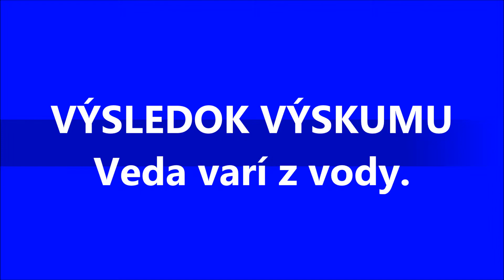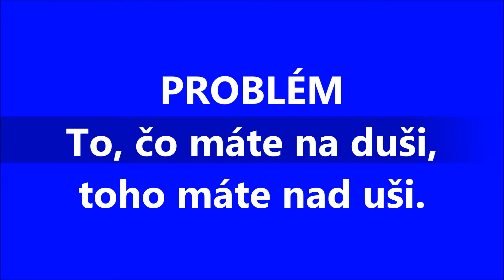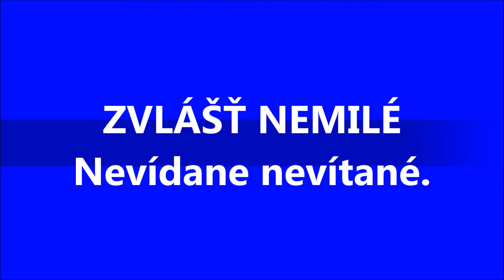Pavol Janík: Nevídane nevítané (2002) Slovak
Pavol Janík Virtuóz slovenskej literatúry // Pavol Janik Virtuoso of Slovak Literature // Павол Яник Виртуоз словацкой литературы // Pavol Janik Virtuoz slovačke književnosti  // Pavol Janik deze virtuoos van de Slowaakse literatuur // Pavol Janik  Maestro della letteratura slovacca // Pavol Janjik  Virtuoz slovačke književnosti // Pavol Janik Ce virtuose de la littérature slovaque // Pavol Janík / Pavol Janik: Nevídane nevítané (2002) (Slovak Version); Aphorisms and video by Pavol Janík / Pavol Janik